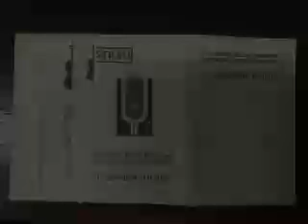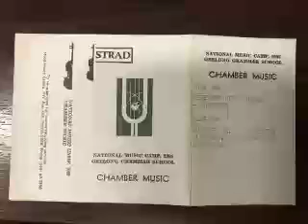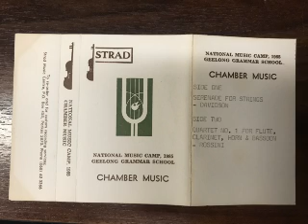Rossini Quartet no. 1 for flute, clarinet, horn and bassoon. 1985 National Music Camp, Geelong.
Gerard Dutton (flute), Paul Dean (clarinet), Paul Evans (horn) and Penny Ives (bassoon). From Geelong Grammar School at the National Music Camp, January 1985.